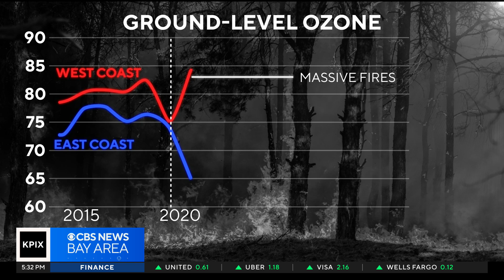How the ozone is connected to wildfires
David Schecter reports on how wildfires create ground-level ozone and the problems that kind of pollution can cause (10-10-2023)